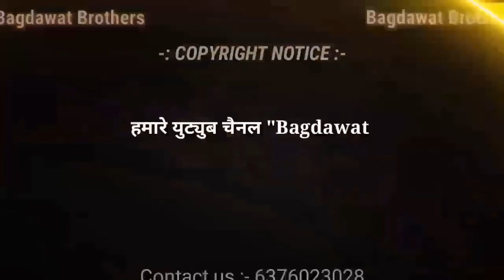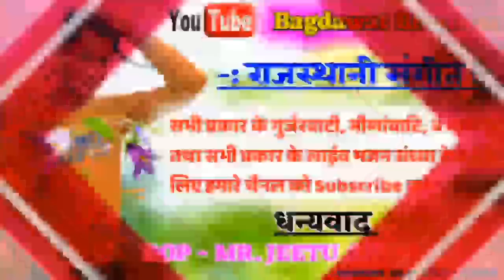छोरी जेल करा या फांसी...फीदा थारा प्यार म || उछाटा किंग सिंगर मनराज दीवाना सोंग // JMD RAJASTHANI PR